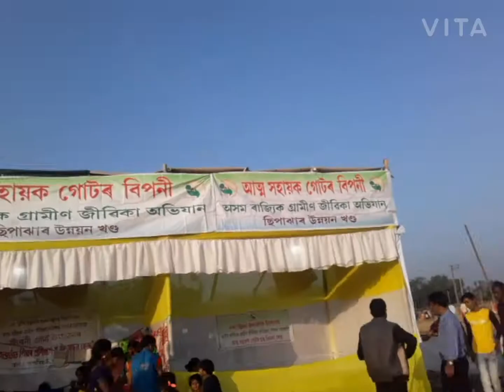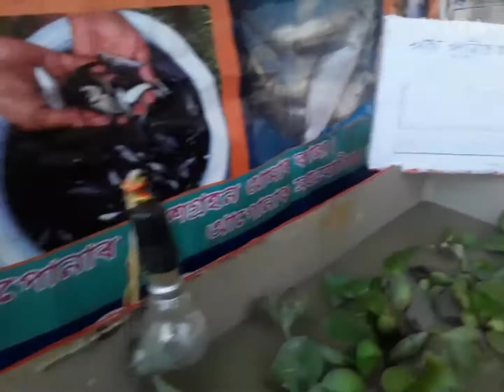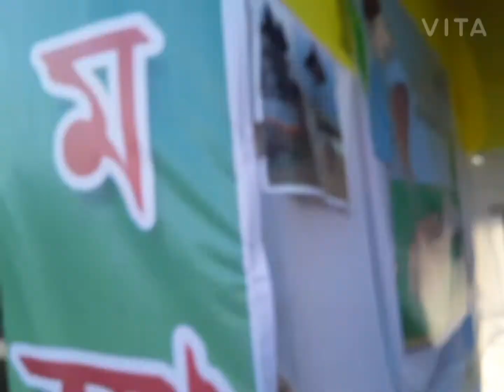পথৰুঘাট ত কি কি প্ৰদৰ্ষনি দেখুৱা হৈছিল চাওক||Masum mojakkir